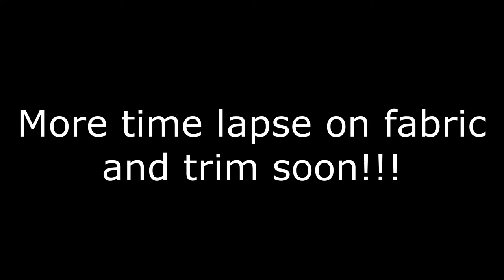Covering Home Theater Walls with Fabric - Theater Room Build - EP #3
Home Theater Build Series:  EPISODE #3 - Demo room build for Theater Design Company
Covering Home Theater Walls with Fabric

Interested in the items used to build this room?  See the links and information below.

Demo Room Equipment -
Audio (9.2.4) :
Audiocontrol X7 Processor
Audiocontrol Avalon G4 / Bridged
Audiocontrol Avalon G4
Audiocontrol Avalon G4
Audiocontrol RS1000  Left Subwoofer
Audiocontrol RS1000  Right Subwoofer
* Local Authorized Audiocontrol dealers with displaying showroom

JVC RS-3100 Projector
Sony UBP-X1100ES Blu-ray Player
Zapitti 4K HDR - Contact Theater Design Company
TIVO EDGE
Apple TV 4K

Speakers:
(1) Klipsch Behind the Screen System
(4) Klipsch KPT-8000M
(2) Klipsch Pro-180RPC-LCR
(4) Klipsch Pro-160RPC
* Local Authorized Klipsch dealer with displaying showroom

Cabling:
Ice Cable 12Awg Speaker Wire
Kimber Cable SBAN Jacks
Kimber Balanced XLR cables
Binary 8K HDMI Cables

3rd Row Table
3rd Row Stools

Power:
Furman PL-Plus

Lighting:
Lutron Radio RA2 Main
(1) Lutron Dimmers
(3) Lutron 8Amp Switch
(4) Meanwell 12V Power Supplies ( led strip)
(2) Meanwell 12V Din Rail Power (star Ceiling)
LED Channel (Cove)
LED Channel (Risers)
LED Poster Lighting
LED Now Showing Sign Lighting
LED Exit Sign
LED Channel - Pathway - Custom Made
Din Rail Connections

Samsung Galaxy Tablet
Amazon Table Stand

Misc:
Door Hinges -
Door Handle
Fabric - Guilford of Maine
Acoustical - Kinetics Noise Control

Lobby Racks:
Strong 37U Racks
Candy Holders